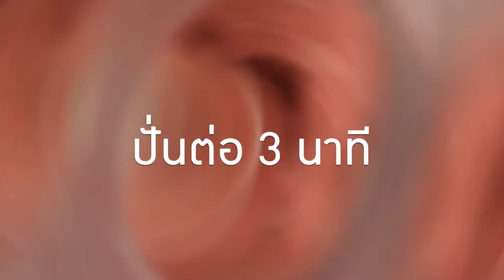ไส้กรอกคอกเทล คลิปแจกสูตรจาก "อ.ยิ่งศักดิ์"